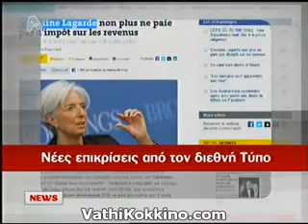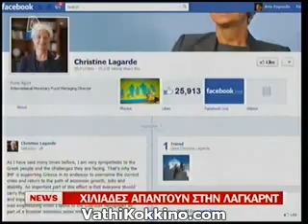Κοίτα ποια μιλάει.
Οι δηλώσεις που έκανε η γενική διευθύντρια του Διεθνούς Νομισματικού Ταμείου Κριστίν Λαγκάρντ «να μην περιμένουν καμία συμπάθεια» οι Ελληνες τους οποίους χαρακτήρισε φοροφυγάδες έχουν ξεσηκώσει σάλο. Και ανάμεσα στα άλλα γιατί η ίδια αμείβεται κάθε χρόνο με τον ιλιγγιώδεις ποσό των 380.989 ευρώ, χωρίς να πληρώνει ούτε ένα ευρώ φόρο!

«Νόμιμα», φυσικά φοροαπαλλάσεται αφού οι νόμοι είναι κομμένοι και ραμένοι στα μέτρα της οικονομικής και πολιτικής ελιτ παγκοσμίως.
Στο βίντεο που παραθέτουμε παρακολουθούμε τις αντιδράσεις που προκλήθηκαν από τις δηλώσεις της γενικής διευθύντριας του ΔΝΤ και το μόνο που μπορεί να προσθέσουμε είναι κάποιους στίχους από του   Μπέρτολτ Μπρεχτ:

«Αυτοί που αρπάξανε το φαϊ απ' το τραπέζι, κηρύσσουν τη λιτότητα. Αυτοί που παίρνουν όλα τα δοσίματα ζητάν θυσίες. Οι χορτάτοι μιλάν στους πεινασμένους για τις μεγάλες εποχές που θα ʽρθουν.»